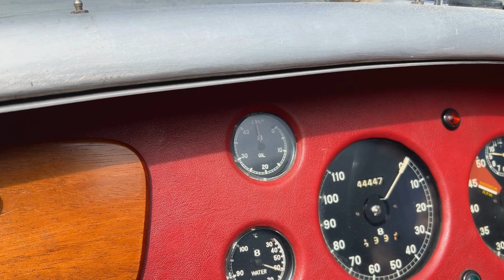1936 Bentley Derby Boat Tail TT-replica